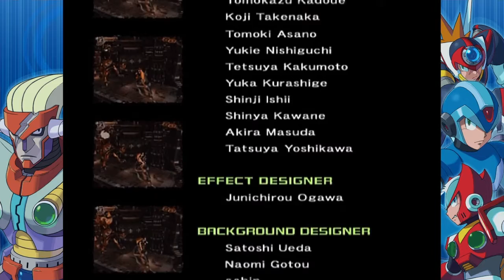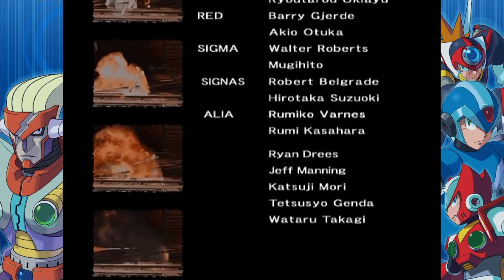Pikang's Gaming Time: MMXLC2 Part 3/"We're free of this junk!!!" Mega Man X7 (Ps4)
SHAREfactory™

Feels sooooo good to get this over, the game was fun... in the wrong way possible, and also I can get the burden of not had played X7 in the past for good.
Once you know what to do against "Megatron" Sigma, the fight is easy, especially with Axl and the... rocket launcher? normal shots.